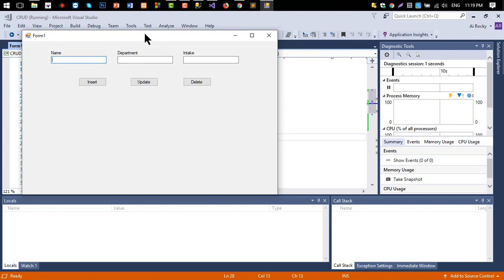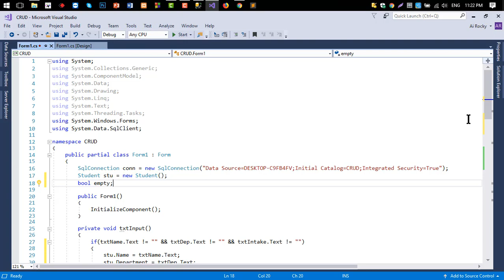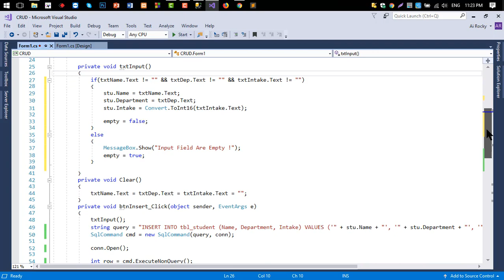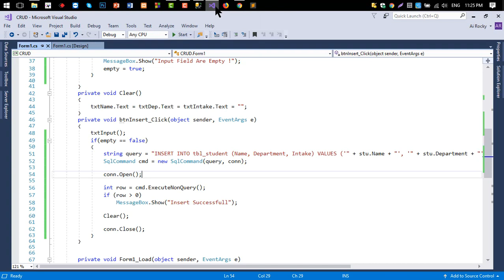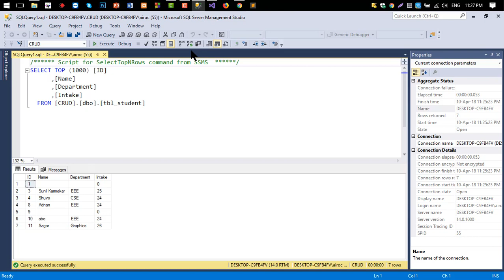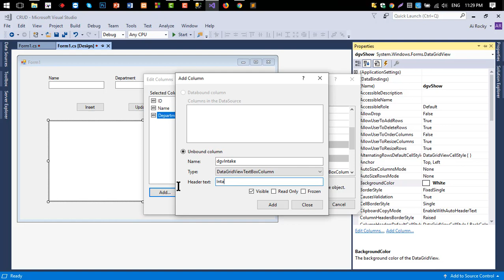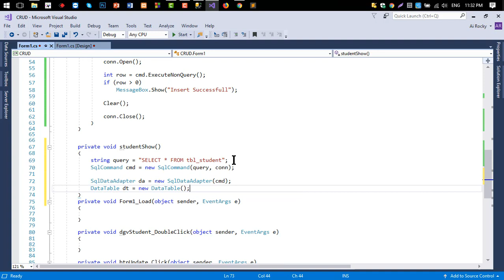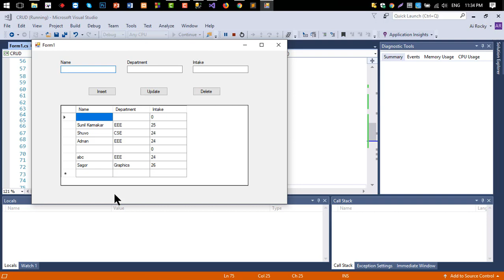C# Windows Form / How To Show Data In DataGridView From Database / Part 2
C# Windows Form / Insert - Update - Delete / Part 2

Microsoft SQL Server 2017